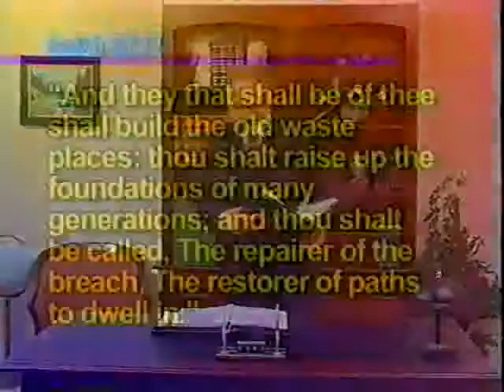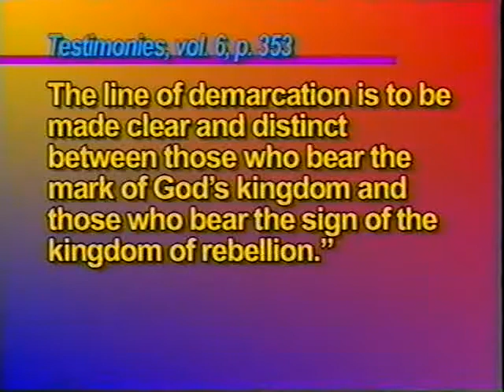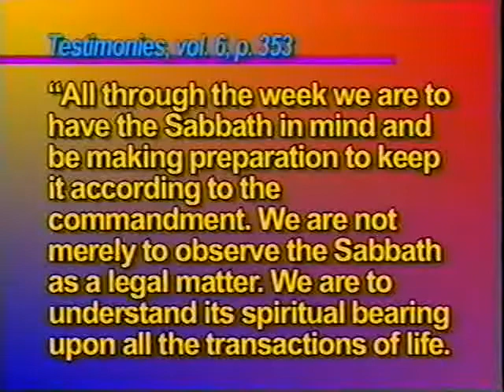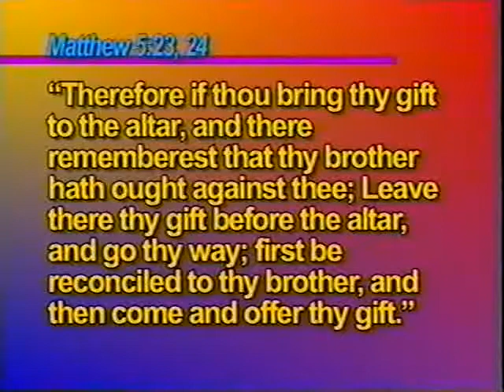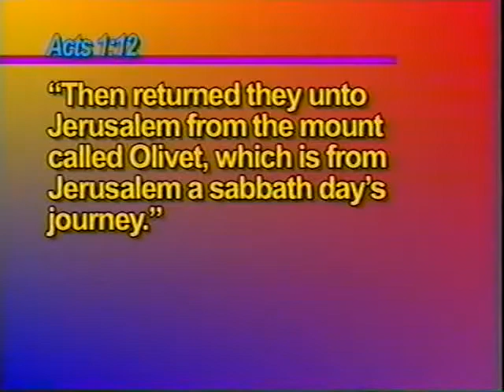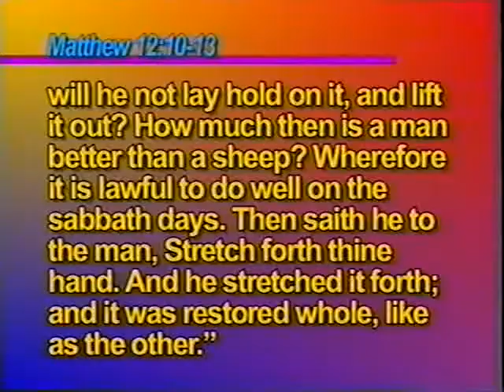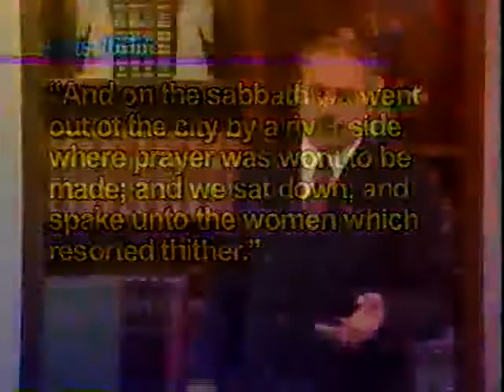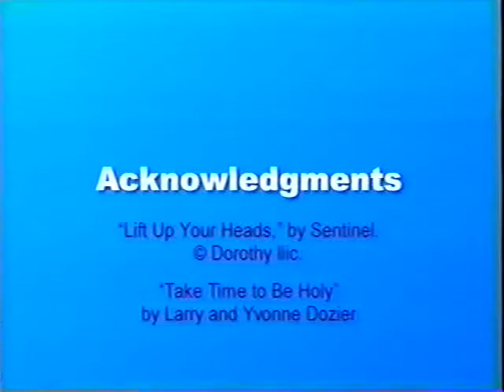RS 15 How to Observe the Sabbath